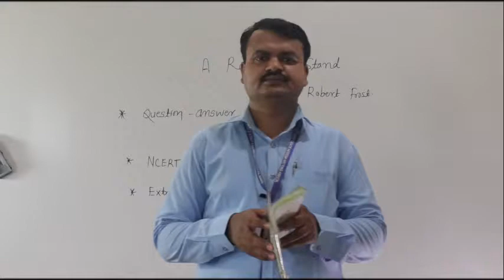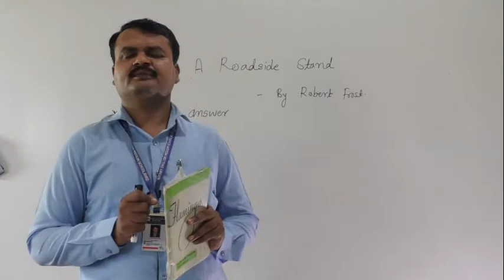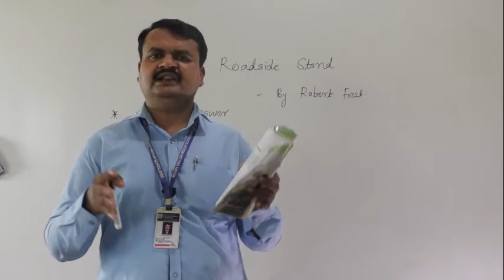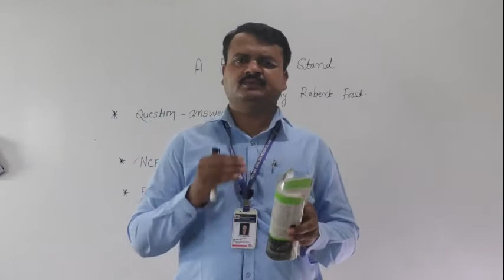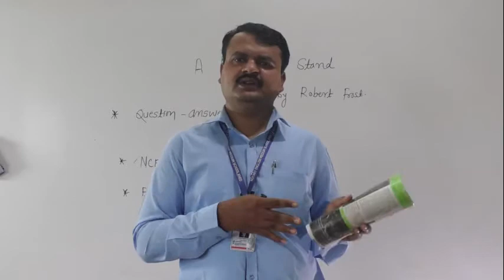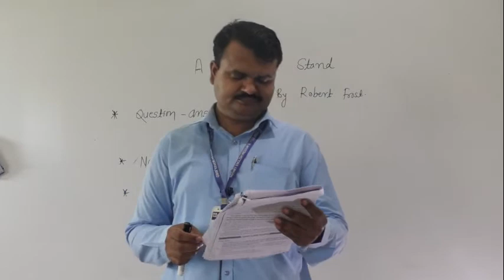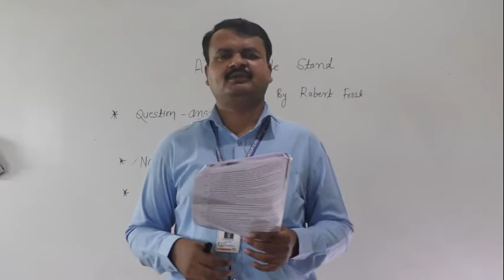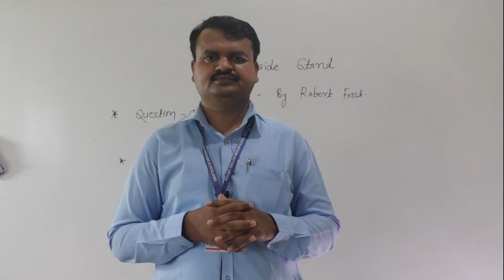A ROADSIDE STAND PART 2